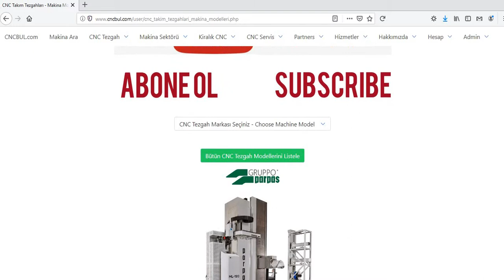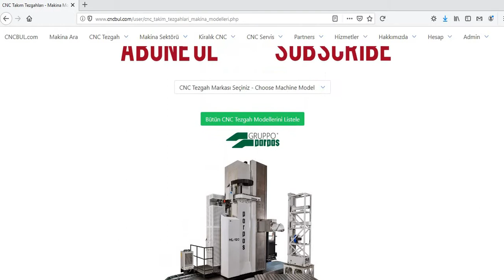PARPAS MACHINE MODELS (CNC Machine Tools)